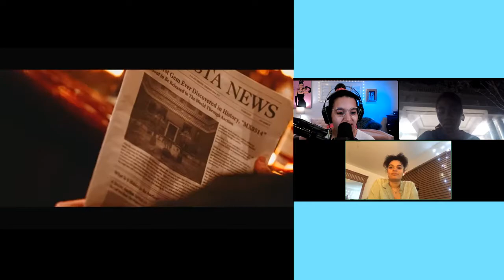Monsta X Gambler Reaction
The SOCS gang reacts to the music video for Monsta X's latest comeback Gambler.